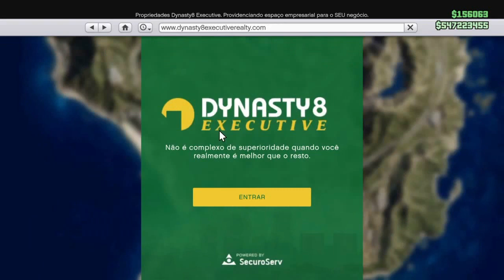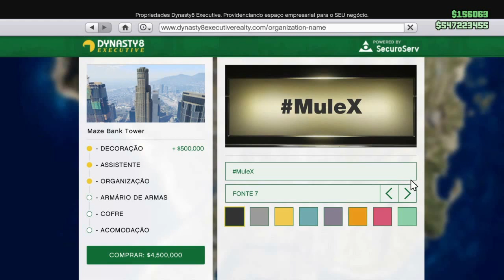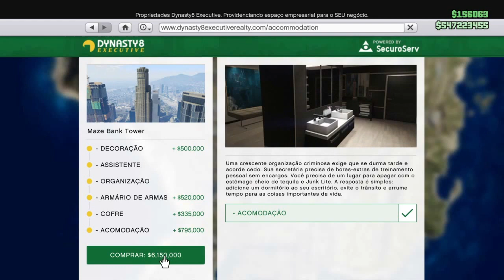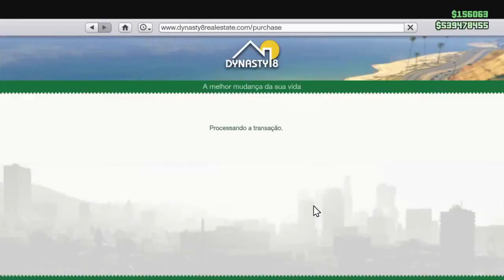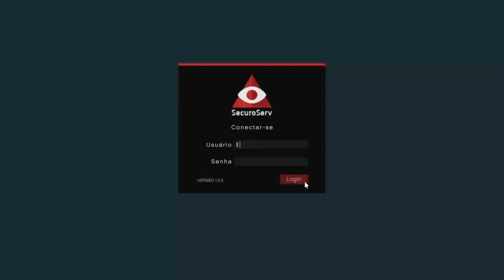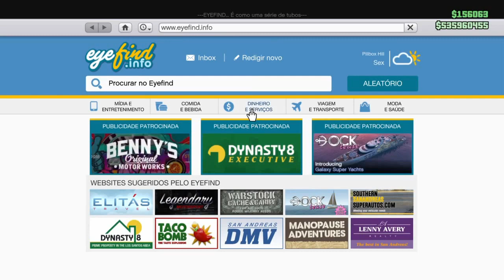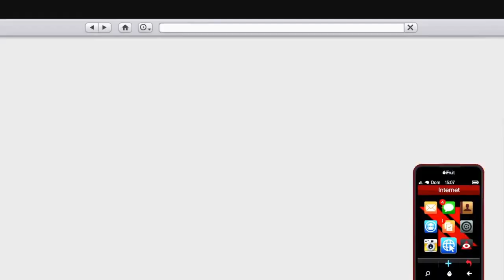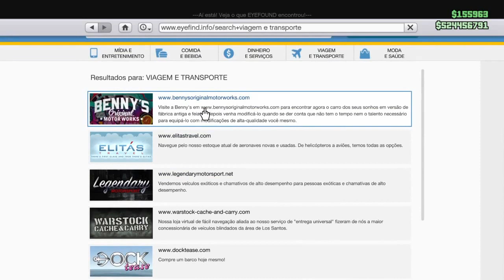GTA ONLINE: NOVOS CARROS, AERONAVES, ESCRITÓRIO E MAIS! - DLC "À BEIRA DA LEI"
No vídeo de hoje você confere TUDO sobre a DLC "Loucas Aventuras à Beira da Lei", em uma gameplay apresentando todas as novidades: novos carros: Pegassi Reaper, Vapid FMJ, Grotti Bestia GTS, Enus Windsor Drop e Bravado Rumpo; novas aeronaves: Buckingham Nimbus e Volatus; novo barco: Tug; e novo caminhão: HVY Brickade; além de novas roupas; mostrando cada detalhes dessa nova atualização do GTA Online!

● Músicas
- Intro: Flute - New World Sound & Thomas Newson (TheCasaBrothers vs. LooKas Festival Trap Remix)

Todas as músicas utilizadas nesse vídeo se aplicam nas formas de legitimidade de uso previstas em lei. Saiba mais sobre a utilização de músicas pelo canal no link a seguir